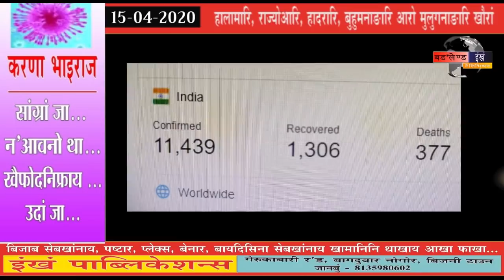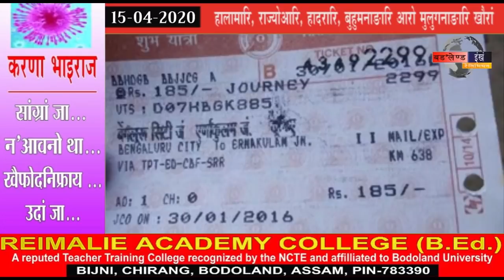15th April 2020 (Bodoland Engkhong Television)